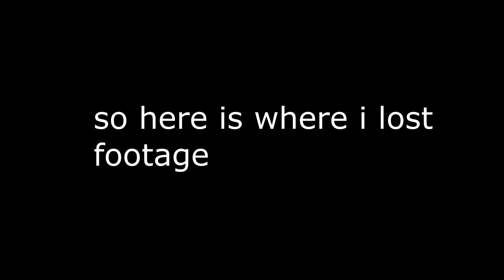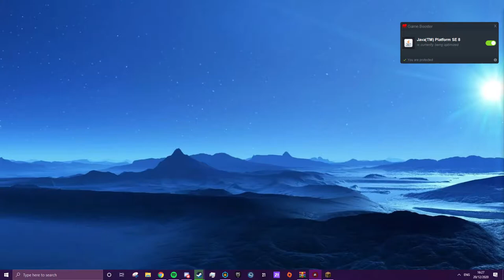insistence s5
Insistence, yeah!

It’s not my music but i am not using it to take any credit away from the artists in question.